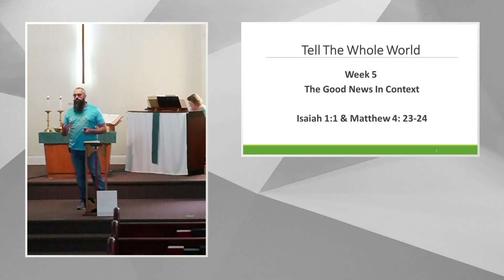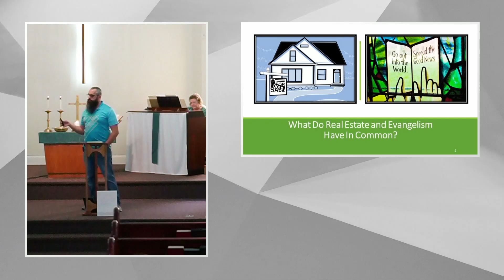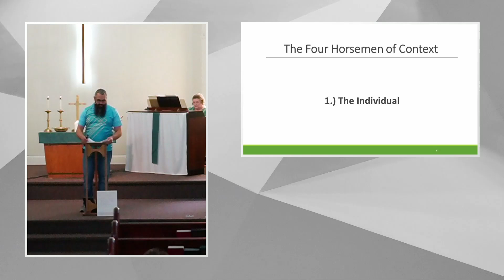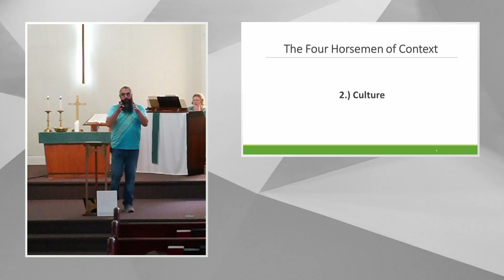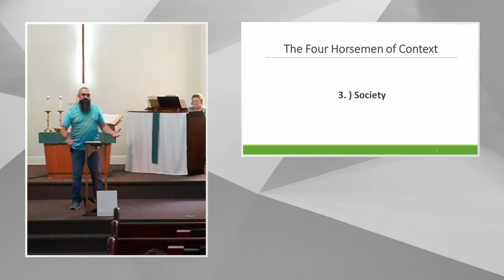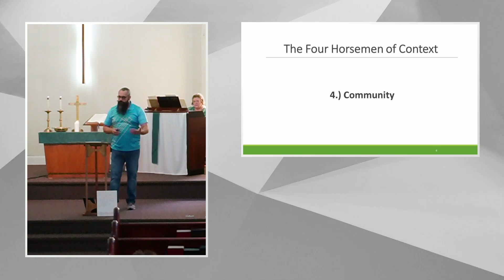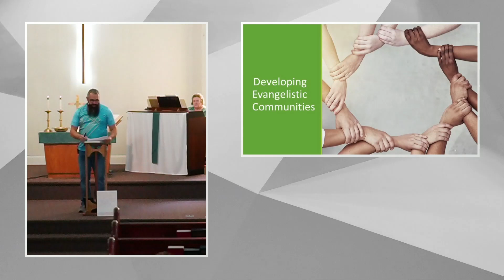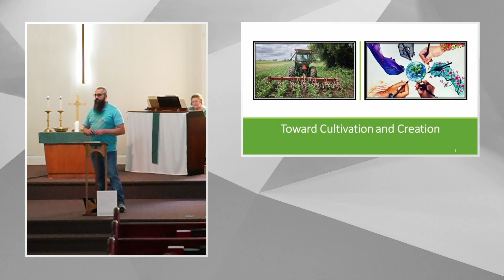073122 Sermon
Tell The Whole World
Week 5
The Good News In Context
Isaiah 1:1 & Matthew 4: 23-24